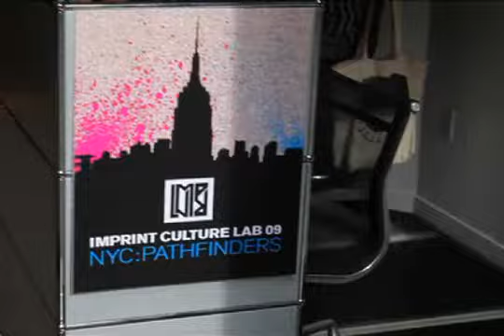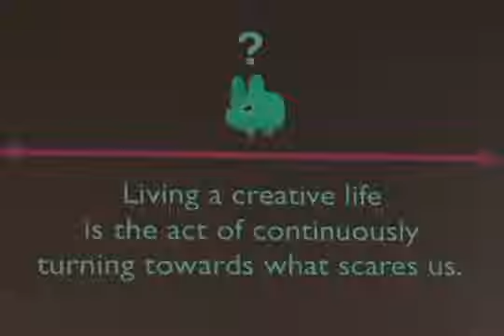Imprint Culture Lab - NY 2009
An afternoon speaker series featuring the pathfinders that have brought us new acumen in design, cuisine, entrepreneurship and lifestyle branding.